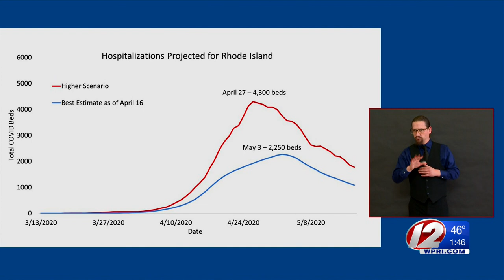VIDEO NOW: Gov. Raimondo, Dr. Alexander-Scott take questions during daily coronavirus briefing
Governor Raimondo and Dr. Alexander-Scott answer questions during a daily coronavirus briefing on Thursday, April 16.